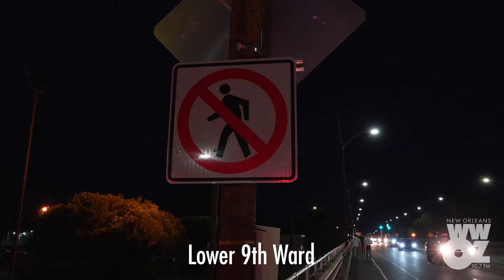Big Chief Confrontation on St. Joseph's Night 2024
When the 9th Ward Hunters met up with the 9th Ward Seminoles, their Big Chiefs confronted each other, eventually made peace, and then they went their own ways, to meet other tribes downtown and uptown. March 19, 2024